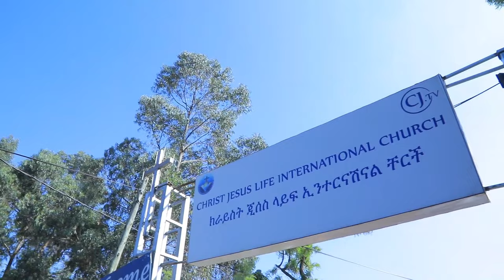የዘማሪ ሄኖክ አዲስ ሰርግ ሙሉ ቪዲዮ ተለቀቀ Singer Henok Addis Wedding full Video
Henok Addis Wedding Full Video